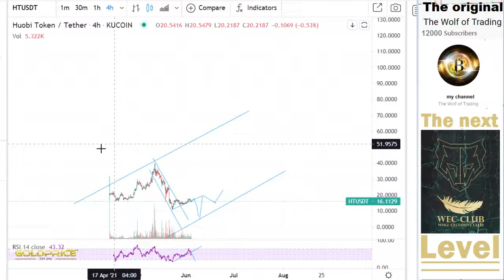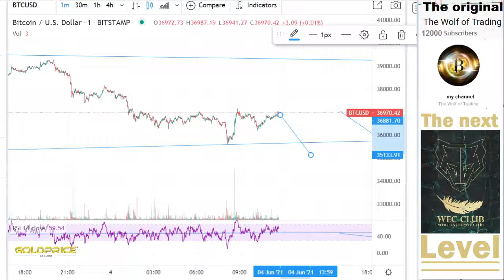URGENT!!! Analysis& Price Prediction- HT HOLDERS MUST WATCH Best Crypto 2021